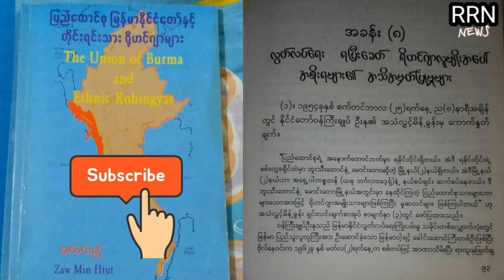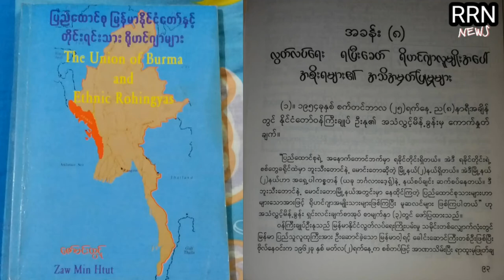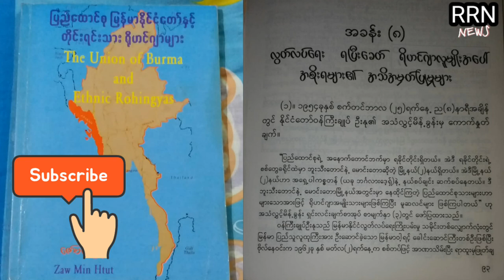Rohingya Story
Rohingya story. You must know this story if you are Rohingya.